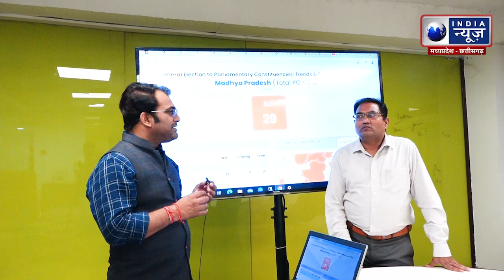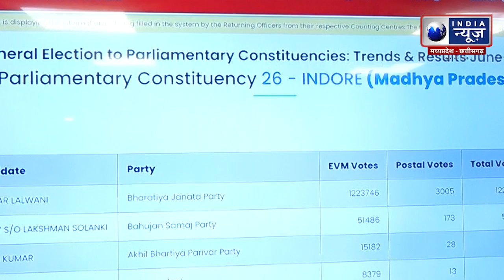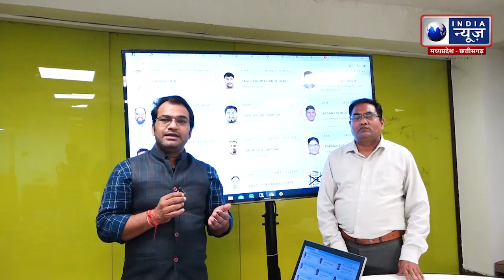Loksabha Election Result Live: BJP प्रत्याशी Shankar Lalwani की ऐतिहासिक जीत | India News MPCG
शंकर लालवानी इंदौर से दूसरी बार BJP की और से सांसद चुने गए हैं. उन्हें पार्टी ने दूसरी बार इलेक्शन लड़ने का अवसर दिया था. इंदौर वह 11,75,092 वोटों के अंतर से जितें है. लोकसभा चुनाव में मध्य प्रदेश में इस बार बीजेपी ने कांग्रेस का सूपड़ा साफ कर दिया है. बीजेपी ने प्रदेश की सभी 29 की 29 सीटों पर जीत का परचम लहराया है. वहीं इसमें सबसे बड़ी जीत मिली है इंदौर से बीजेपी प्रत्याशी और सीटिंग एमपी शंकर लालवानी को. आइए जानते हैं कि शंकर लालवानी कौन हैं.

Shankar Lalwani has been elected MP from Indore for the second time from BJP. The party had given him an opportunity to contest elections for the second time. He won Indore by a margin of 11,75,092 votes. This time BJP has defeated Congress in the Lok Sabha elections in Madhya Pradesh. BJP has hoisted the flag of victory on all 29 seats in the state. The biggest victory has been achieved by BJP candidate and sitting MP Shankar Lalwani from Indore. Let us know who Shankar Lalwani is.